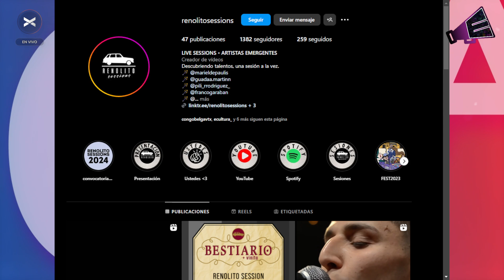Mariel de Paulis y Guada Martín - Renolito Session´s | ECultura - 29/08 | Vorterix Bahía